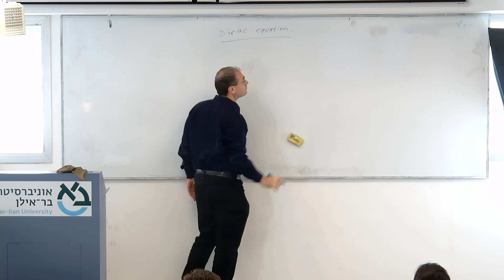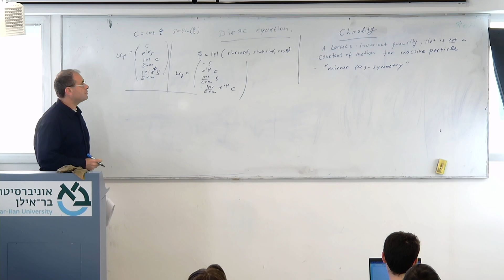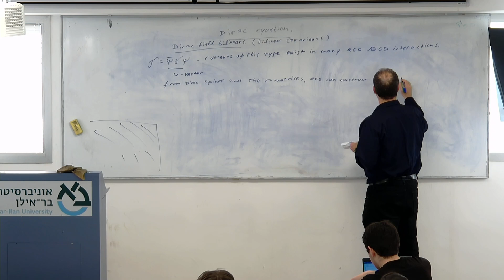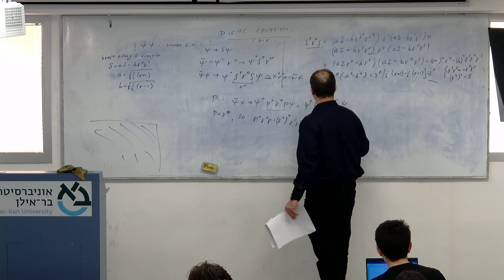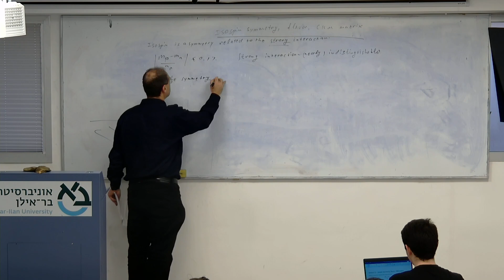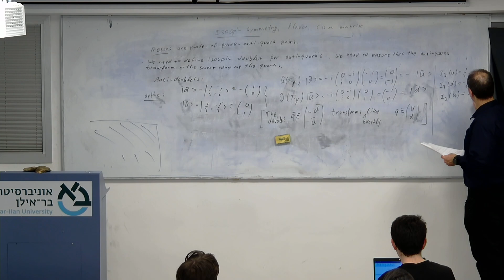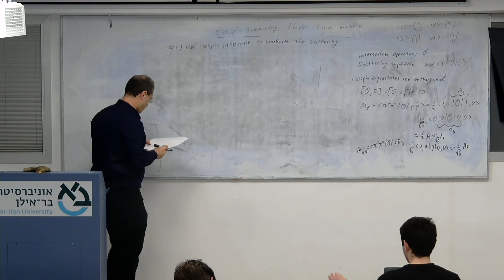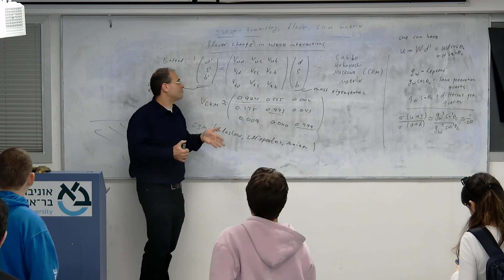פיזיקת הגרעין וחלקיקים אלמנטריים- הרצאה+תרגול 15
פיזיקת הגרעין וחלקיקים אלמנטריים
פרופ' אסף פאר
הרצאה 15
תרגול
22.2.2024